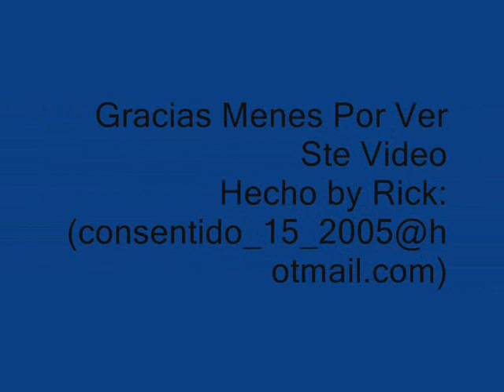Dota Triple Kill By Troll Warlord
Pzz Aqui Evolucionando Y Revolucionando Los Videos De Dota, Con Unos Detalles Ahi...Troll Warlord Haciendo Triple Kill